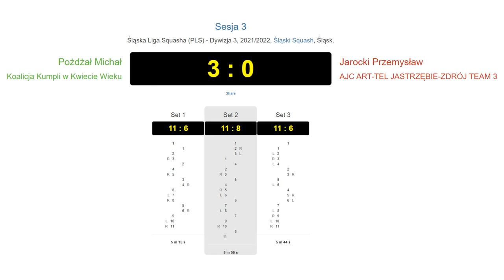Śląska Liga Squasha (PLS) - Dywizja 3, 2021/2022, Śląski Squash: Jarocki - Pożdżoł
Mecz z rozgrywek drużynowych z dnia 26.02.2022 r.

00:00 - pierwszy set
06:19 - drugi set
11:50 - trzeci set